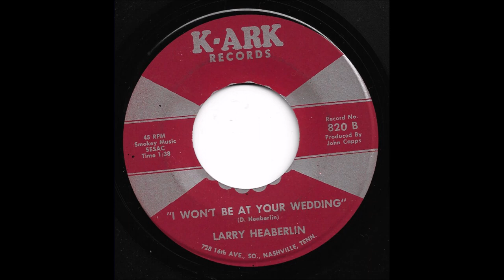Larry Heaberlin - I Won't Be At Your Wedding